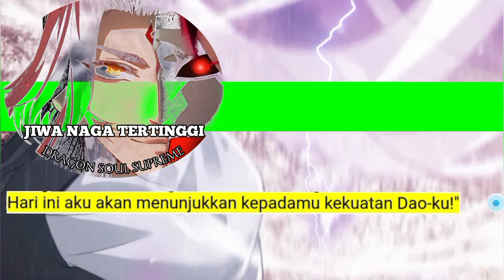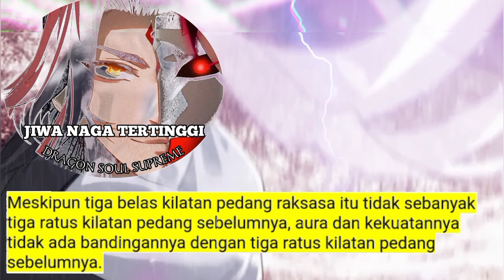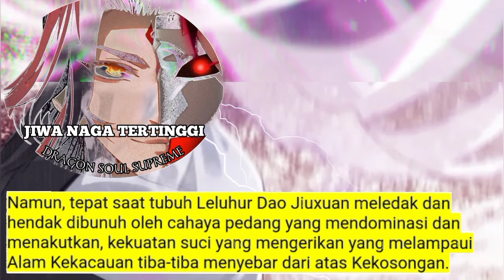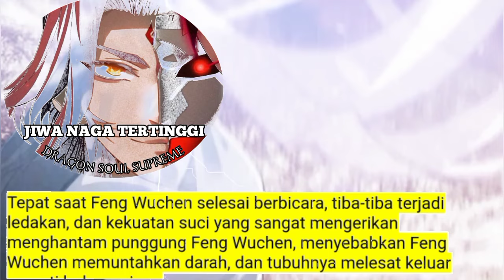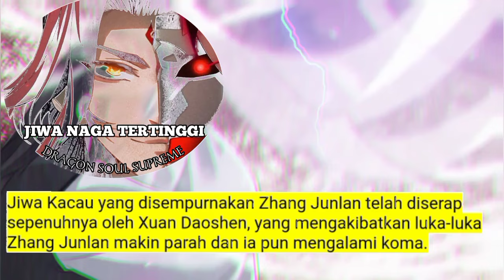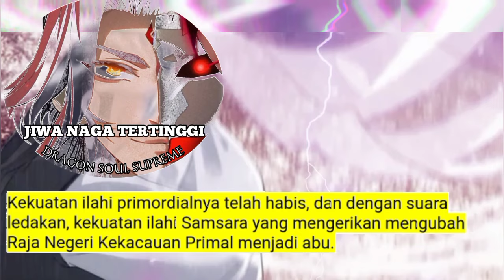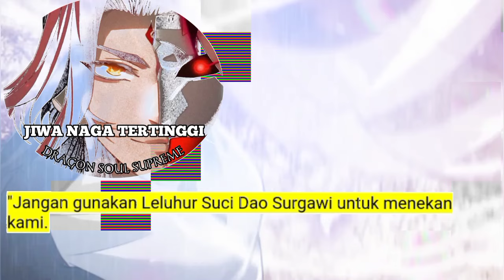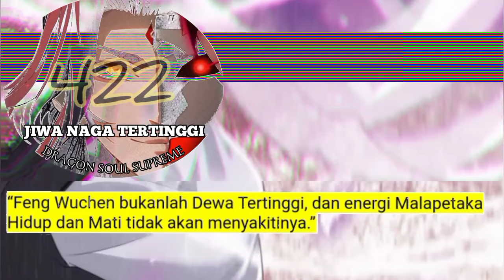Jiwa Naga Tertinggi season 422